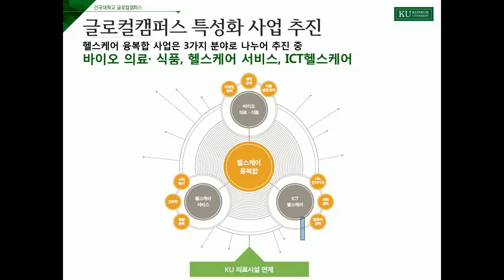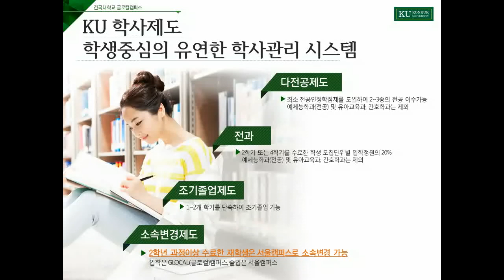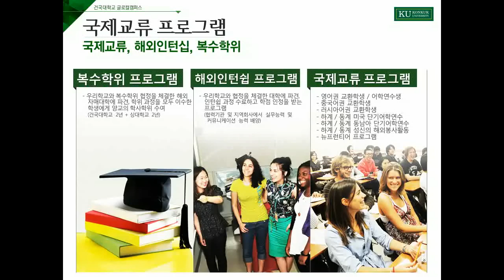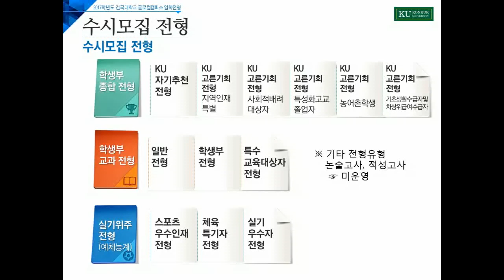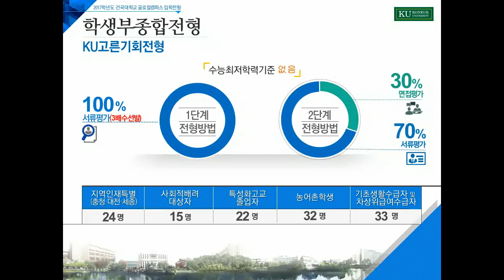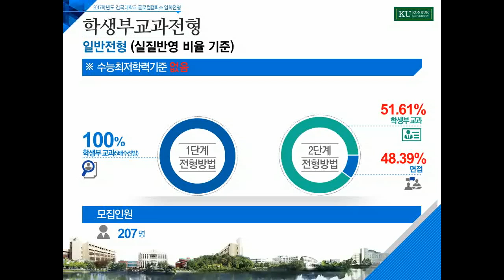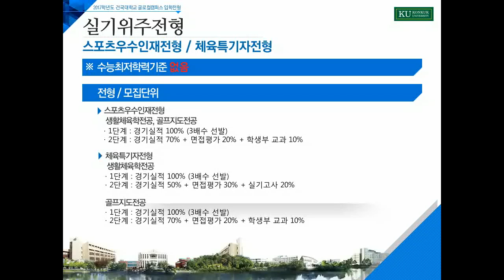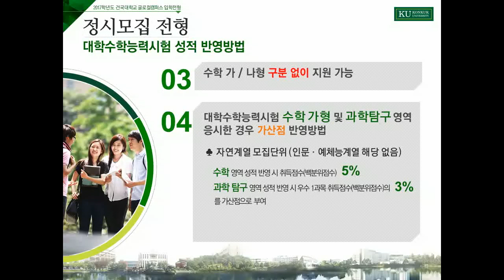[하이틴TV] 건국대학교글로컬캠퍼스_동영상입시설명회